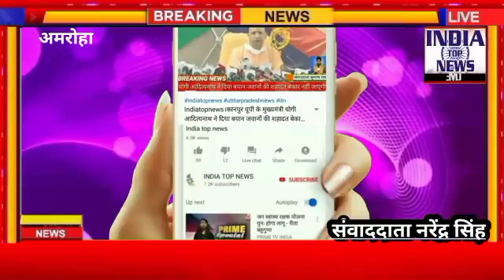जीवपुर मे मुख्य मार्ग पर जलभराव से ग्रामीण हो रहे परेशान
हसनपुर(मुबारिजपुर) । ब्लॉक गंगेश्बरी क्षेत्र के गांव जीवपुर में पिछले दिनो से पसरी गंदगी व जलभराव से ग्रामीण परेशान हैं ग्रामीणों ने बताया कि फैली गंदगी व दुर्गंध से होकर स्कूली बच्चे समेत ग्रामीण इस राते से होकर गुजरते है जमा पानी मच्छरों का प्रकोप बढ़ रहा जिससे बच्चे बीमार हो रहे हैं कई बार शिकायत करने के बाद भी कोई सुनबाई नही हुई एकत्र ग्रामीणों ने जल भराव व फैली गंदगी को साफ सफाई कर करने की मांग की है इस मौके पर प्रेम देवराज मनोहर मुरारी हरिओम राजीव आदि लोग उपस्थित अमरोहा से संवाददाता नरेन्द्र सिंह मुबारिजपुर की रिपोर्ट संवाद सहयोगी ।